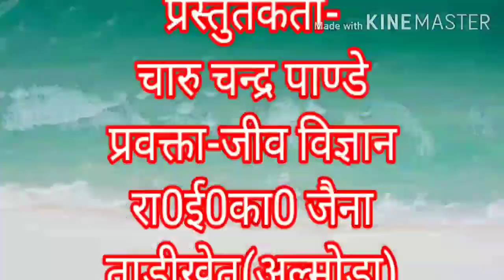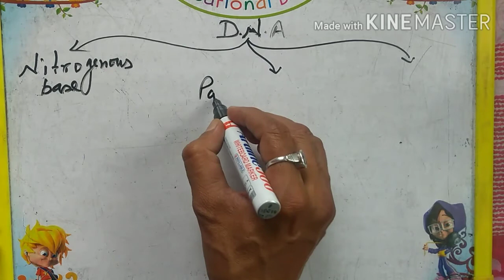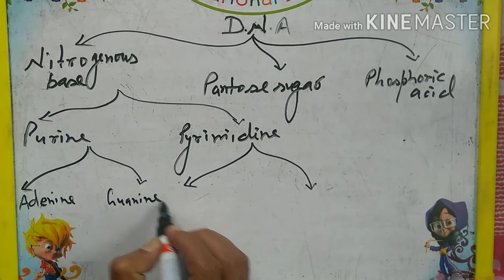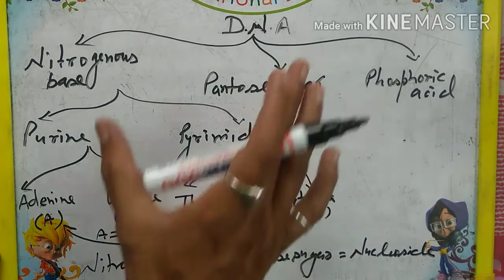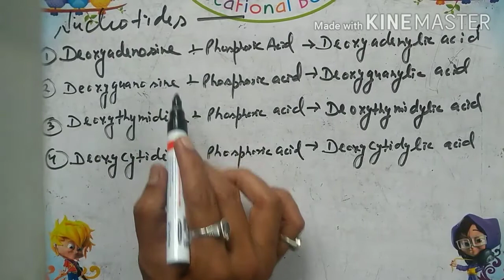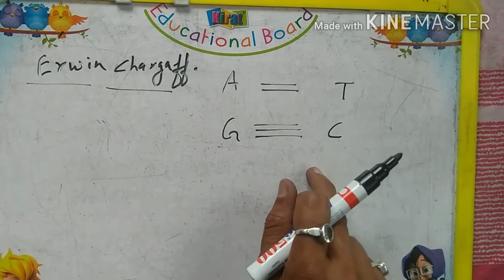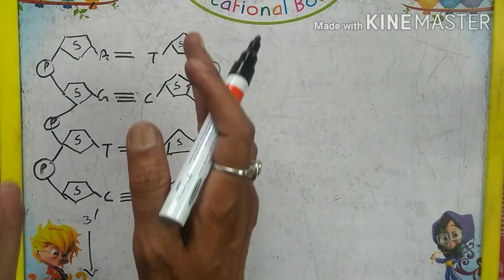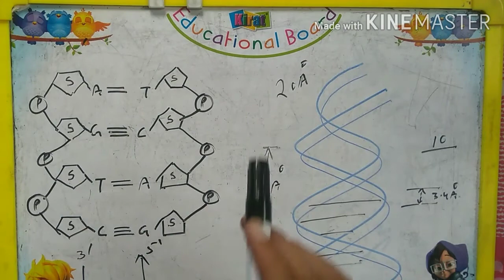डी एन ए की संरचना(Structure of D.N.A)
चारु चन्द्र पाण्डे(प्रवक्ता जीव विज्ञान)